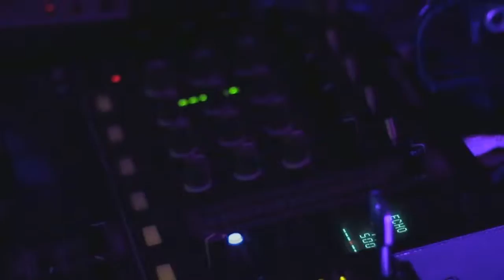DANCE&PARTY 18esimi spot